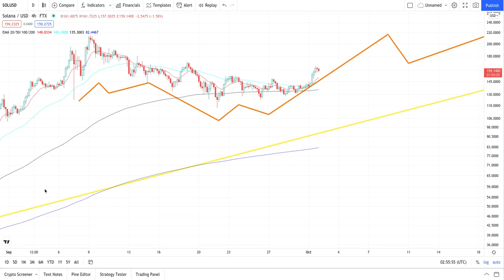SOLANA SOL Crypto Price Breakout/Breakdown Technical Analysis